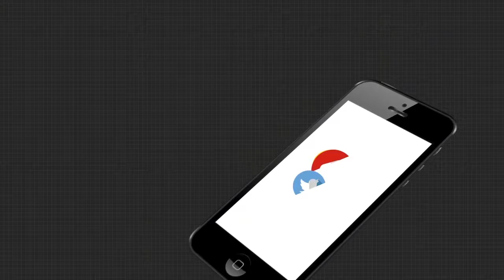ଭୁବନେଶ୍ବରରେ ପହଁଞ୍ଚିଲେ ବରିଷ୍ଠ ଅଭିନେତା ବିଜୟ ମହାନ୍ତି.....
ଭୁବନେଶ୍ବରରେ ପହଁଞ୍ଚିଲେ ବରିଷ୍ଠ ଅଭିନେତା ବିଜୟ ମହାନ୍ତି । ହାଇଦ୍ରାବାଦ୍ ରୁ ସ୍ଵତନ୍ତ୍ର ଆମ୍ବୁଲାନ୍ସ ଯୋଗେ ତାଙ୍କୁ ଭୁବନେଶ୍ବର ଅଣାଗଲା । ସ୍ୱାସ୍ଥ୍ୟ ଅବସ୍ଥା ଅତ୍ୟାଧିକ ଖରାପ ହେବା କାରଣରୁ ହାଇଦ୍ରାବାଦ୍ରର ଏକ ଘରୋଇ ହସ୍ପିଟାଲରେ ଚିକିତ୍ସିତ ହେଉଥିଲେ । ବର୍ତମାନ ତାଙ୍କୁ ଭୁବନେଶ୍ବର ସ୍ଥିତ କେୟାର ହସ୍ପିଟାଲରେ ଭର୍ତି କରାଯାଇଛି.